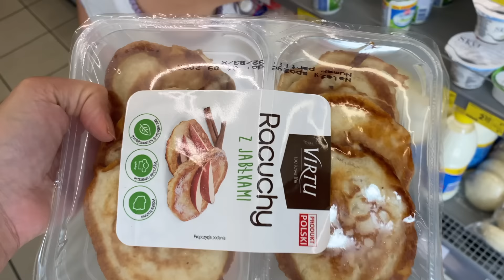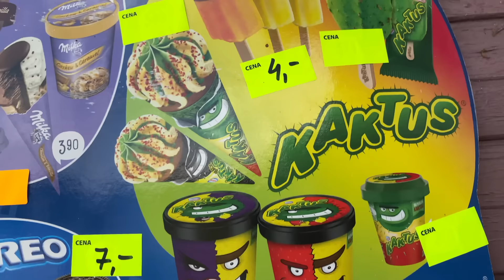24h nad rzeką- challenge🏖️☀️